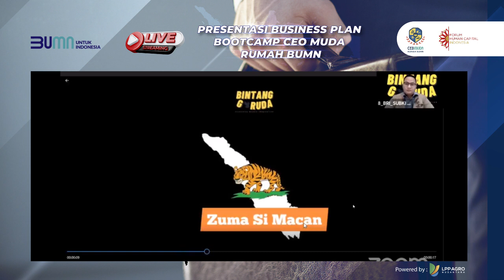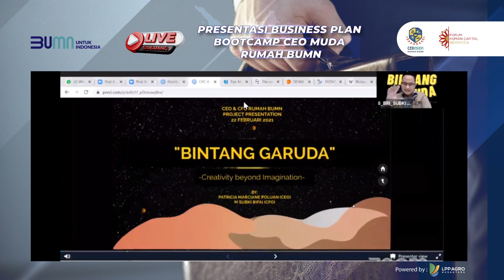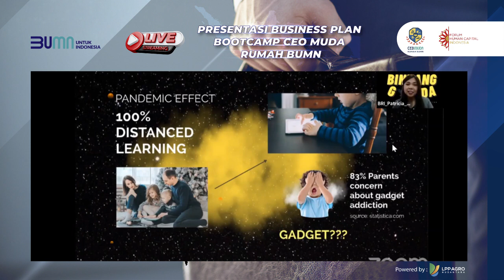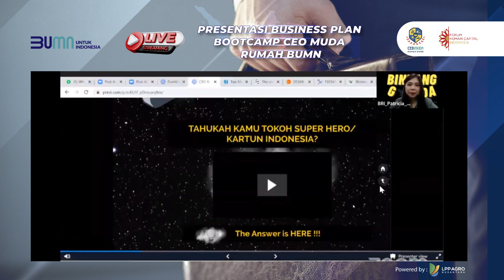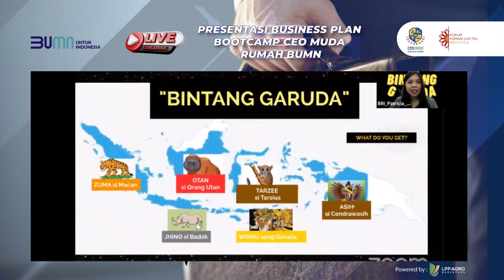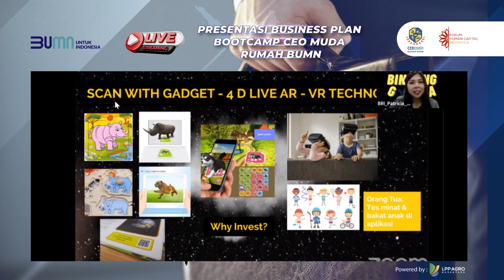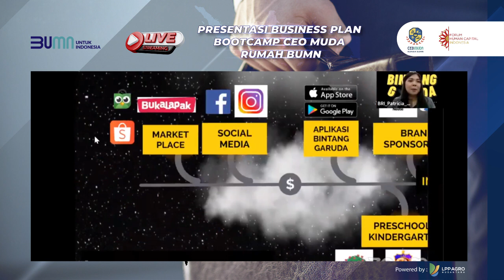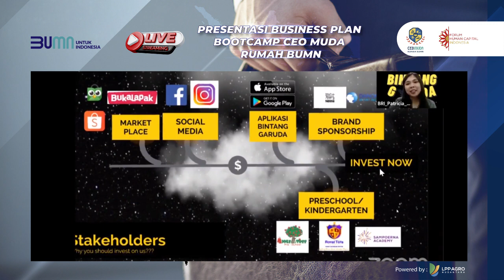Bintang Garuda - PT Bank Rakyat Indonesia (Persero)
Next kita sambut penampilan Tim 8 dari PT Bank Rakyat Indonesia (Persero) Tbk yukk.. Tak kalah menarik, tim ini mencoba meyakinkan para juri dengan mempresentasikan Business Plan yang berjudul "Bintang Garuda".
Dukung tim favorit kalian dengan memberikan like sebanyak-banyaknya. Kalian juga bisa memberikan like di IG @ceomudabumn.
Segera berikan dukungan kalian, vote akan ditutup pada hari Selasa, 23 Februari 2021 pukul 16.30